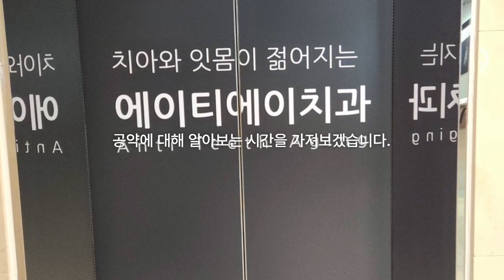강남역치과, 에이티에이치과의원을 찾으시는 분들..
강남 역에 위치한 에이티에이치과의원 관련 안내 자료영상 입니다.
자세한 정보나 후기가 궁금하신 분들은..